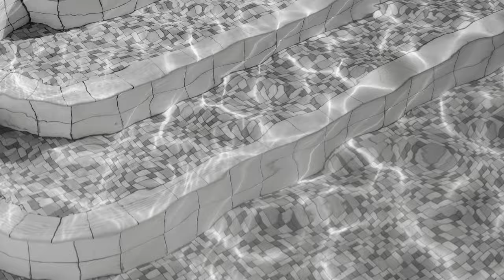26 Wentworth St Ermington | YOU WON'T FIND BETTER! Corner Block Position!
This much-loved full brick property was built by the Wilson's Family way back in 1953. This amazing property has been in the family ever since. The time has now come for the Wilson's to sell their much-loved family home, which is positioned right in the heart of Ermington.

Paul Tassone & Ahmad Malas from Melrose Estate Agents are honored to present this amazing opportunity to the market! When it comes to development sites, this superb block ticks all the boxes. Spanning over 600m2 (approx.) and with a combined 55m (approx) of frontage which will allow you a broad range of designs for detached freestanding homes (S.T.C.A) or a stylish duplex, this fantastic home has so much potential.

Key Features:
- Potential for 2 detached freestanding homes (S.T.C.A) & Potential Duplex site (S.T.C.A)
- Corner block with both frontages on Wentworth Street & Stevens Street
- Full brick 3 bedroom family home
- Huge Combined lounge and dining overlooking the private backyard
- Bathroom with separate bath and shower
- Reverse cycle air conditioning, external laundry, 2nd toilet
- Neat kitchen with gas cooking and heaps of cupboard
- Amazing in-ground pool which is perfect for the summer days featuring a change room and external second toilet
- Outside undercover entertaining area complete with a BBQ
- Lock up garage plus an addiction carport (enter on Stevens Street)
- Good Interim rent return (around $800 per week)
- Close to Ermington shops, bus services to Sydney CBD & Parramatta CBD, & short walk to sought after schools.

This truly is a winner for any developers or savvy investors or growing families. Whatever your interests – We recommend you inspect this property without any delay to avoid disappointment.

THIS PROPERTY MUST & WILL BE SOLD ON AUCTION DAY!